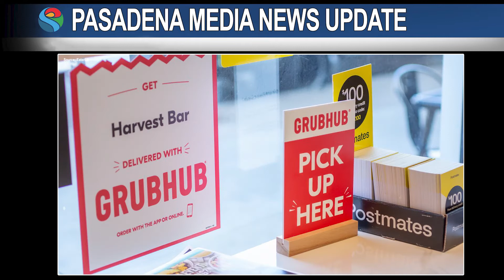PMN Pasadena Restaurant Week Tailored For Takeout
Over 70 restaurants will participate in this year’s festivity, with some offering special food and drink offers for customers to pick-up and enjoy from home.